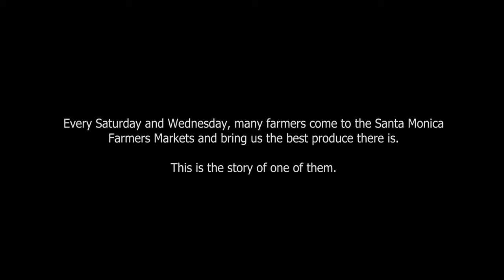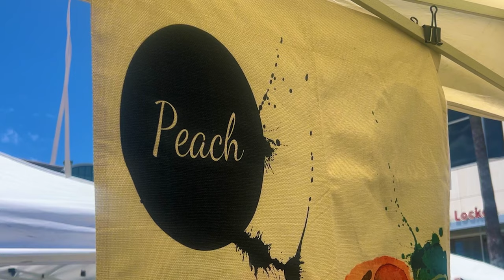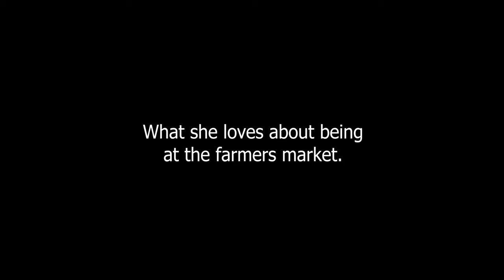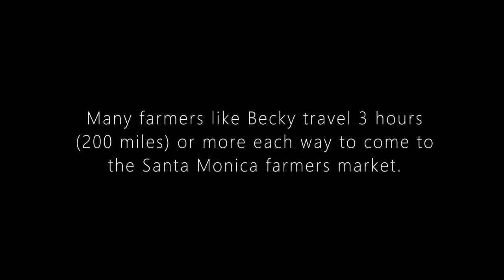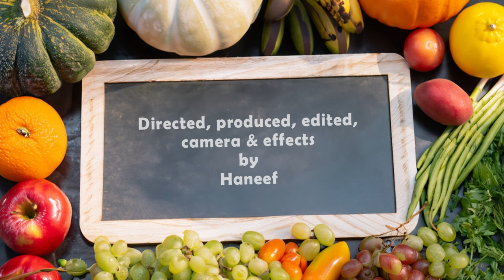THE FARMERS OF THE FARMERS MARKETS - DOCUMENTARY SERIES - PART ONE: TERRY RANCH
THE FARMERS OF THE FARMERS MARKETS - DOCUMENTARY SERIES

FEATURING: TERRY RANCH

A documentary series about California Farmers at the local Farmers Markets.

This is a prototype episode which will give you a glimpse of what an episode would look like.

Every episode will explore a farm, the farmer's history and what it takes to grow and provide people with the best of the best produce.

Please tune in for more stories of these amazing farmers and support your local farmers by shopping at your local farmers markets.